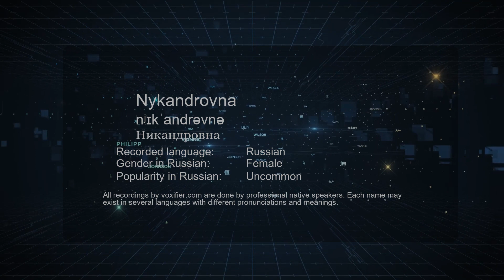How to Pronounce Nykandrovna (Никандровна) in Russian - Voxifier.com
This is the Russian pronunciation, gender, and phonetics recording of the name Nykandrovna (Никандровна). The same name may exist in other languages with different pronunciations. Check the meaning of name along with other possible pronunciations or similar names for free Voxifier uses the help of expert linguists to simplify pronunciations by replacing some special sounds with sounds more commonly available across all languages.